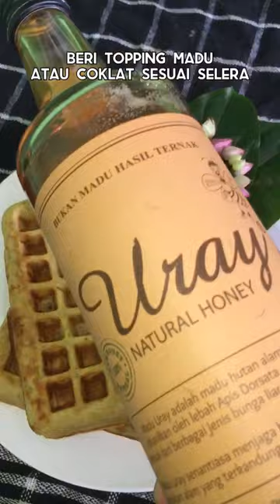Banana Waffle Simple Recipe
Banana Waffle :
Bahan :
3 buah pisang yang sudah matang lembek
2 butir telur
150 gram gula pasir
5 sdm mentega cair
250ml susu cair
1/2 sdt baking powder
1/2 sdt soda kue

Yuk cobain resepnya..